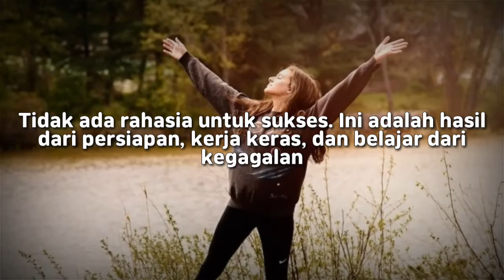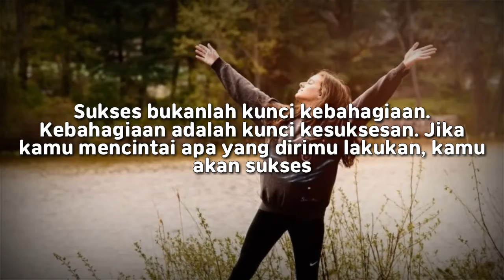Kata kata bijak berkelas tentang kehidupan, kata kata bijak